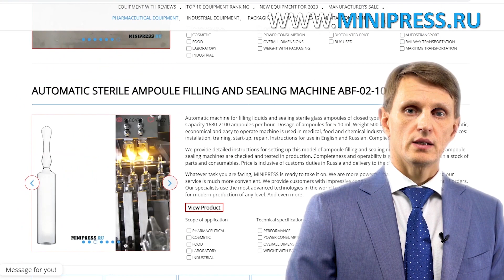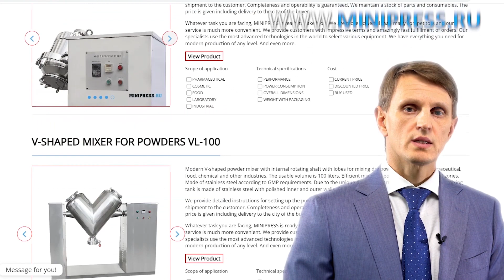Mixer with paddle for powders CX-10 Minipress.ru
Europe
Skype: RomanTsibulsky